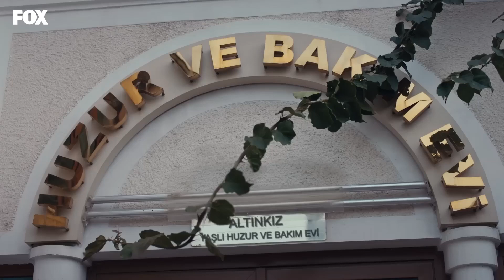Gül Taçlı Prenses Annesiz Kaldı - Taçsız Prenses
Masal, annesinin sağlık durumunun kötü olduğunu öğrendi. ÇİÇEĞİMİ
KAYBETTİM!

Taçsız Prenses 1. Bölüm Özeti:
Masal 9 yaşında, pırlanta gibi ama küçücük yaşında hayat mücadelesine atılmak zorunda kalmış bir kızdır. En büyük hayali kalp hastası annesi Şirin’in iyileşmesi ve bir gün tekrar birlikte yaşamalarıdır. Ama Masal’ın hain üvey babası Fuat bütün planları bozar. Yeni sınıf öğretmeni Evgin hariç koca dünya ona karşı birlik olmuş gibi dursa da Masal yılmaz. Annesi için mücadeleye devam eder. Sonunda Şirin taburcu olur ve Fuat intikam için geri döner. Bir küçük kız annesine kavuşabilecek mi? Masallar gerçek olabilecek mi?

Hayatı boyunca hayalperest annesi Şirin’in (Feride Çetin) masallarıyla büyüyen Masal (Elif Kurtaran), annesinin kalp hastalığı nedeniyle hastaneye kaldırılmasıyla soğuk ve gerçekçi bir dünyanın içine hapsolur ve alabildiğine yırtıcı, hırçın, her kötülüğü yapabilecek bir kıza dönüşür.  Kahramanımız Masal yolculuğu boyunca, bir yandan kendi masalını ararken bir yandan da hikayenin diğer kahramanlarının yarım kalmış masallarını tek tek tamamlayacak ve bu yolculukta Masal’ın en yakını ise yanından ayrılmayan köpeği Köfte olacaktır…

Oyuncular: Tarık Papuççuoğlu, Tolga Tekin, Elif Kurtaran, Seda Akman, Mustafa Kırantepe, Feride Çetin, Merve Bulut, Merve Şen

KÜNYE
TÜR: DRAMA
YAPIM ŞİRKETİ: MF YAPIM
YAPIMCI: ASENA BÜLBÜLOĞLU
YÖNETMEN: VOLKAN KESKİN
SENARYO: PINAR BULUT & ONUR KORALP